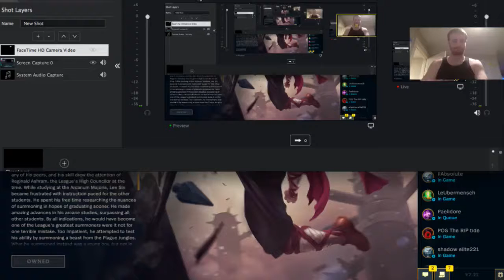Lee Sin LoL League of Legends clicking champs Alphabetically Atlas Atman